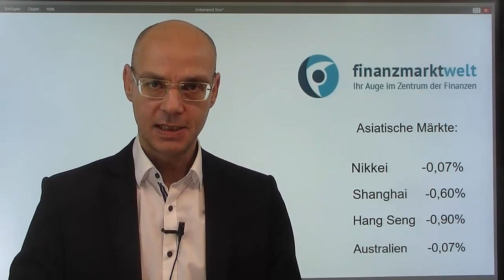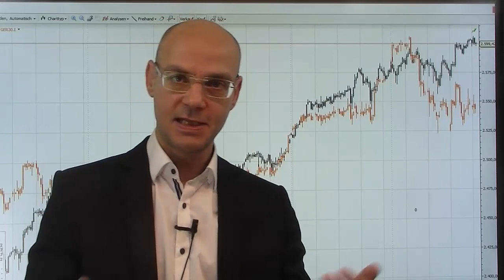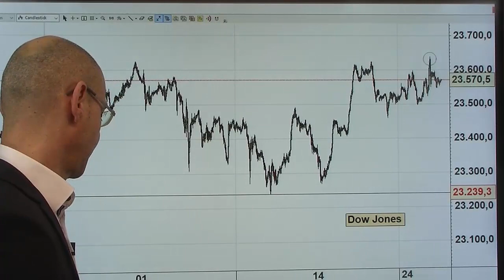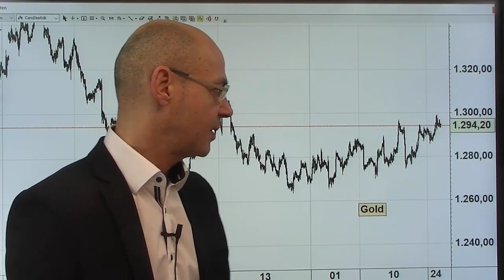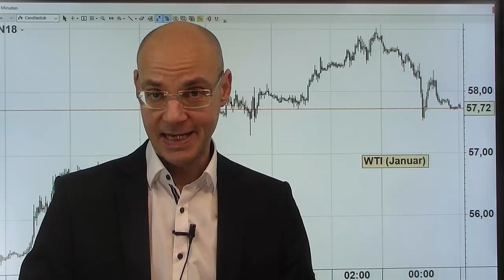Gefahr in Verzug! Videoausblick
Die Zeit wird immer knapper, daher ist nun Gefahr in Verzug: in Washington müssen nun in kurzer Zeit viele Entscheidungen fallen, darunter die wichtigsten über die US-Steuerreform und die Anhebung der US-Schuldengrenze. Inzwischen haben zwei Republikaner im Senat klar gemacht, dass sie der Steuerreform in der derzeitigen Version nicht zustimmen würden. Heute Nacht wieder Turbulenzen an Chinas Märkten, an der Wall Street gestern neue Allzeithochs, aber bis auf den Dow Jones endeten alle US-Indizes im Minus. Der Dax ohnehin schwächer, vermutlich weil hier einige Dickfische schon das Ende des QE der EZB antizipieren und sich absichern. Der Dax keilt sich ein mit tieferen Hochs und droht damit nach unten durchzubrechen..